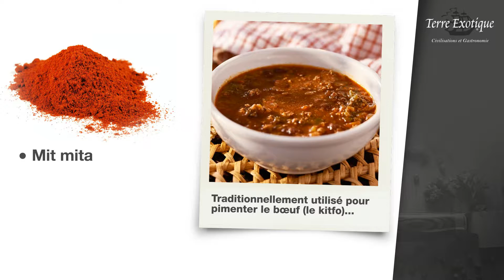Piment Mit Mita - Éthiopie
Traditionnellement utilisé pour pimenter le bœuf, mais peut aussi être servi comme un condiment, en poudre ou mélangé à de l’huile, pour relever les plats.